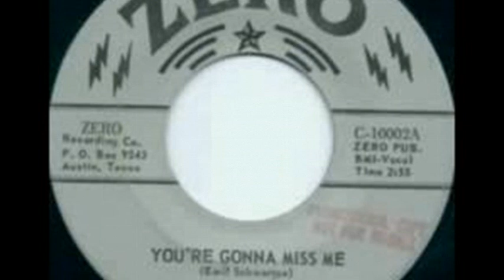The Zoo - You're Gonna Miss Me.(1966)****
from Milwaukee, Wisconsin (1966).